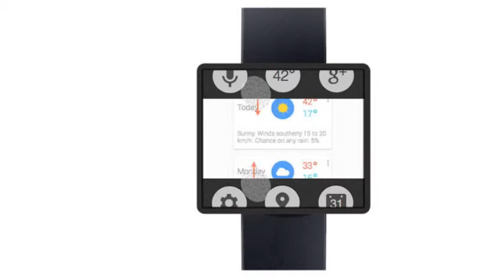Google Smartwatch Is Actually Almost Ready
Google has created a mock-up of what Google's Gem watch could look like with a circular or square design, pictured.The watch is expected to run the Google-owned operating system, Android and will show notifications on its solid screen